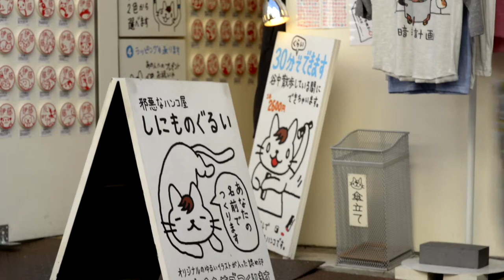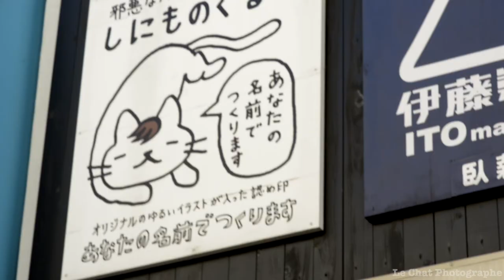🇬🇧 Yanaka Ginza /CATS STREET ( best spot for cats Lovers ). Tokyo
Yanaka is well known for its street cats
The neighborhoods of Yanaka and Nezu, near Nippori station, are full of narrow sloping streets and alleys. Here and there, the multiple temples, the traditional "coffee shop", the tofu makers, the tatami makers, the old cemetery, the small museums and the galleries contribute to the singular charm of these districts.
One of the most iconic thing about Yanaka Ginza is that there’s a strong cat presence, not only by real cats but lots of cat-themed shops & snacks, which is always a plus in my book. We bought a cat-themed Noren(-ish) curtains that I plan to display in our bathroom with cats bathing in an onsen and yummy snacks!
This place should be visited by all cat lovers visiting the Japanese capital, whether for a day, two or a week stay.